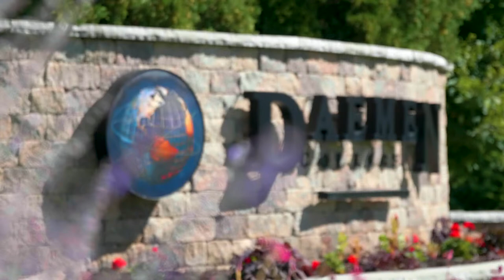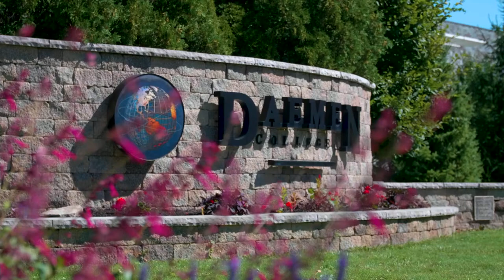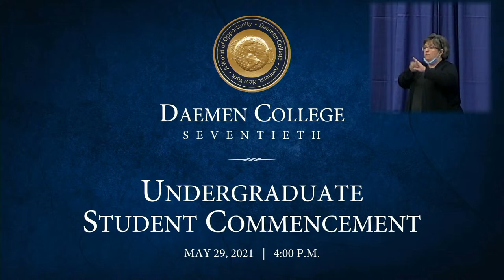Undergraduate Student Commencement 2021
Natural Sciences